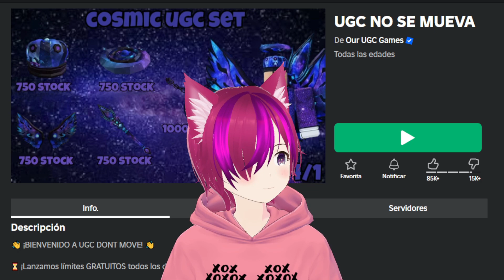¡RAPIDO! DOMINUS DORADO, DOMINUS KITSUNE Y CUERNOS (GRATIS) 😱 ROBLOX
COMO DOMINUS DORADO, DOMINUS KITSUNE Y CUERNOS (GRATIS) UGC ANTES DE QUE CUESTE ROBUX EN ROBLOX